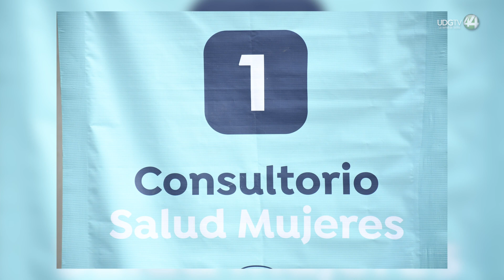Mujeres, las que más aprovechan al "Hospitalito cerca de ti" en zonas alejadas de Zapopan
Son más mujeres quienes reciben la atención médica por parte de las brigadas “El Hospitalito Cerca de Ti” del Gobierno de Zapopan, de un total de 643 personas a quienes se les ha brindado el servicio en las comunidades más alejadas de la cabecera municipal.